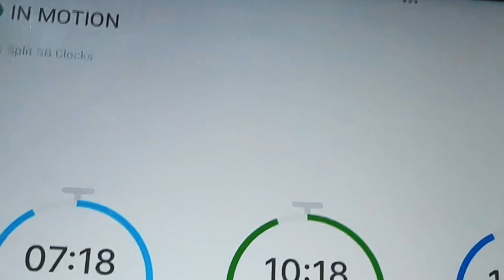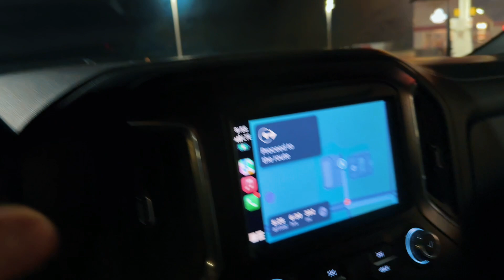Episode-5 MY FIRST NON CDL HOTSHOT LOAD !!! Almost didn’t happen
Purchase the NEW BOOK at Amazon

JOBBER: The best small business management software for home service entrepreneurs! Click link

Links to all Chant’s Daily Hustle Promo Products and social media -

All Products I personally Use and recommend